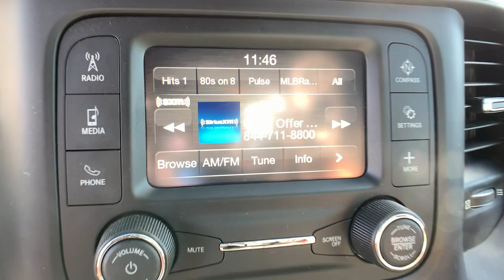2021 Ram 2500 Boulder, Longmont, Broomfield, Louisville, Denver, CO 3577U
Billet Silver Metallic Clearcoat Used 2021 Ram 2500 Tradesman available in Boulder, Colorado at Valley Dodge. Servicing the Longmont, Broomfield, Louisville, Denver, CO area.

Boulder Dodge
2100 30th St

LOW MILES, LEVEL 2 EQUIPMENT GROUP, CHROME APPEARANCE GROUP.
GVWR: 10 000 LBS  (STD),TIRES: LT275/70R18E BSW AS,WHEELS: 18 X 8.0 STEEL CHROME CLAD,BLACK  CLOTH 40/20/40 BENCH SEAT  -inc: Front Armrest w/Cupholders  Manual Adjust 4-Way Front Passenger Seat,3.73 AXLE RATIO  (STD),BILLET SILVER METALLIC CLEARCOAT,TRADESMAN LEVEL 2 EQUIPMENT GROUP  -inc: SiriusXM Satellite Radio  Rear Window Defroster  Carpet Floor Covering  Rear Power Sliding Window,CHROME APPEARANCE GROUP  -inc: Bright Rear Bumper  Chrome Grille Surround  18 Steel Spare Wheel  Wheels: 18 x 8.0 Steel Chrome Clad  Tires: LT275/70R18E BSW AS  Bright Front Bumper,REAR WINDOW DEFROSTER,QUICK ORDER PACKAGE 2GA TRADESMAN  -inc: Engine: 6.4L V8 Heavy Duty HEMI MDS  Transmission: 8-Speed Auto (8HP75-LCV),TRANSMISSION: 8-SPEED AUTO (8HP75-LCV)  (STD),ENGINE: 6.4L V8 HEAVY DUTY HEMI MDS  (STD),ANTI-SPIN DIFFERENTIAL REAR AXLE,Four Wheel Drive,Tow Hitch,Power Steering,ABS,4-Wheel Disc Brakes,Brake Assist,Conventional Spare Tire,Power Mirror(s),Heated Mirrors,Intermittent Wipers,Variable Speed Intermittent Wipers,Privacy Glass,Power Door Locks,Daytime Running Lights,Automatic Headlights,AM/FM Stereo,Bluetooth Connection,MP3 Player,Auxiliary Audio Input,Adjustable Steering Wheel,Power Windows,Rear Bench Seat,Keyless Start,Cruise Control,A/C,Split Bench Seat,Passenger Vanity Mirror,Bluetooth Connection,Power Door Locks,Power Windows,Split Bench Seat,Immobilizer,Traction Control,Stability Control,Traction Control,Front Side Air Bag,Tire Pressure Monitor,Driver Air Bag,Passenger Air Bag,Passenger Air Bag Sensor,Front Head Air Bag,Rear Head Air Bag,Child Safety Locks,Back-Up Camera